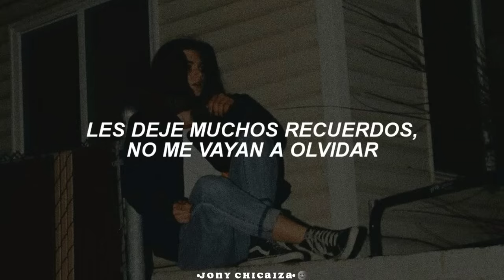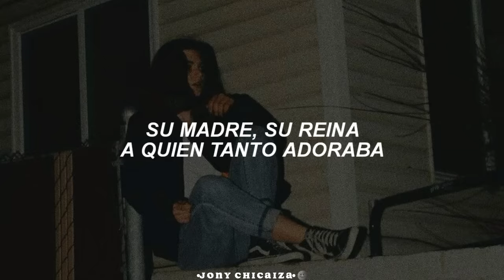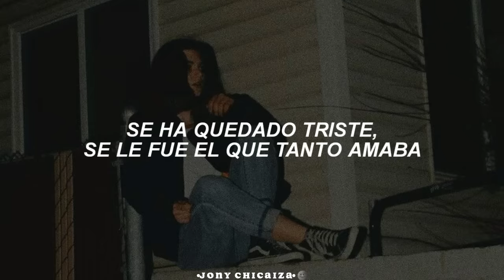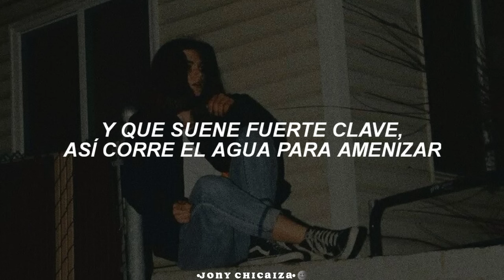16 añitos ya pensaba en grande tenía muchas metas pero con marcharse cover [Letra/Lyrics]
Siempre Clave - T3R Elemento y Clave 702 (letra/lyrics)

16 añitos ya pensaba en grande tenía muchas metas pero con marcharse cover
16 añitos ya pensaba en grande tenía muchas metas pero con marcharse cover ; letra
16 añitos ya pensaba en grande tenía muchas metas pero con marcharse cover ; lyrics

LETRA:

Y hasta el cielo, carnalito
Que en paz descanse
Seguimos firmes y humildes
Hasta la muerte
Con una sonrisa siempre lo miraban
Siempre respetó a la gente, si lo respetaban
Fue muchacho humilde y eso fue de herencia
Ha pasado tiempo y sigue pesando su ausencia
Se forjaba un gallo, montaba a caballo
Frisian era el cuaco que lo han visto bailando
Gusto pa' las armas, cortas, también largas
R15 nueve, simplemente una guitarra
Les dejé muchos recuerdos, no me vayan a olvidar
Quise mucho a mi familia y a mis amigos igual
Y que suene fuerte Clave, así corre el agua para amenizar
Si Dios quiere y acaso si hay otra vida, nos volvemos a mirar
Hasta el cielo, compa Alex
Donde quiera que ande, padre
Feliz Second Anniversary, my boy
Compa Dany, no se me agüite, pa'
Puro Clave 702, o que no, compa Favela
Gang, gang, fool
Sangre nayarita, también guerrerense
Nacido en Las Vegas, para que sepan mi gente
Dieciséis añitos, ya pensaba en grande
Tenía muchas metas pero le tocó marcharse
Su madre, su reina a quien tanto adoraba
Se ha quedado triste, se le fue el que tanto amaba
Su rancho lo extraña, también sus amigos
Con la mano podría contar a los enemigos